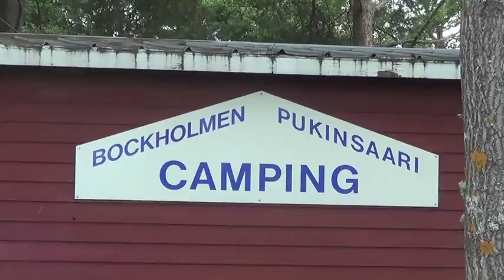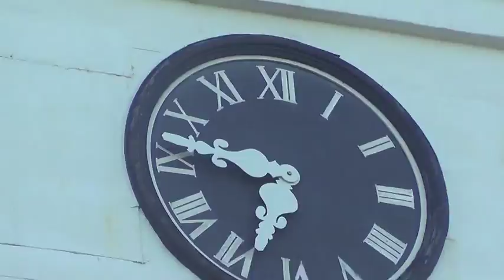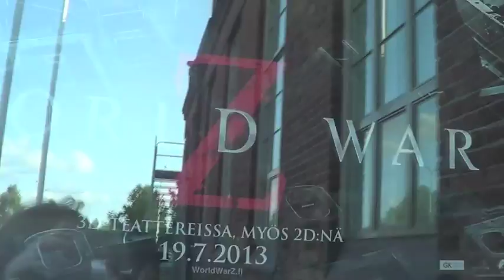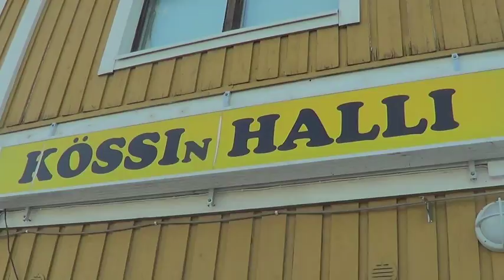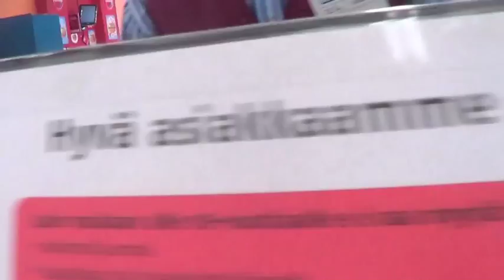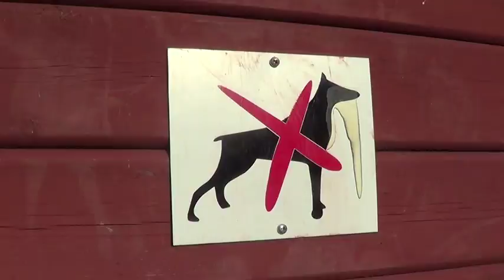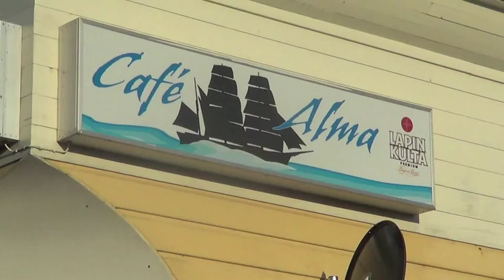axel visits his hometown kristinestad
i take you on a guided tour of my hometown: KRISTINESTAD